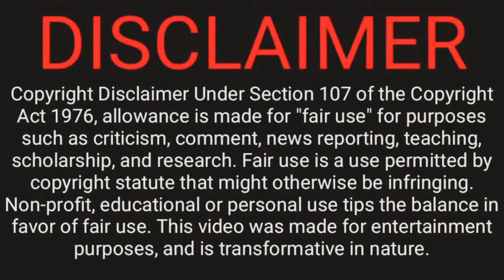110 Ben Hill Road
Various photos from searches and drones of 110 Ben Hill Road, home of Summer Wells.